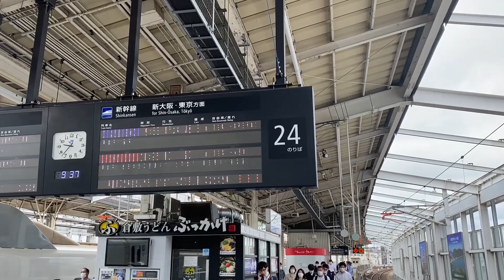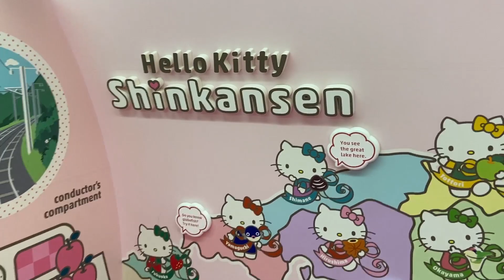ハローキティ新幹線 誰も乗ってない1号車ハロープラザを見に行った！6月に乗車！500系ハローキティ新幹線 乗車記先行公開 PV版【20-06飛鳥】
1号車は普段アテンダントさんがいらっしゃるので、無人というのはありえないんですが・・・
アイツのせい（コロちゃん）で営業ができなくて、乗車した当時（6月）は営業していませんでした。
（現在はアテンダントさんも乗務されています）

今回は、普段ここまで大胆に撮影できない500系ハローキティ新幹線のハロープラザのある1号車を鉄道PV風でたっぷりお届けします。

また、乗車記動画は後日公開予定です！

★うさぎ放送局のYouTubeチャンネル一覧★

旅と鉄道と興味のある事イロイロ【メイン的なヤツ】

ゆるい感じの鉄道動画を毎日更新！

●としあき / サブ的なゆるログ byうさぎ放送局&小さなパソコン教室の中の人
としあきの日常とサブ的な何か

見に行かなくて良い。
たまに書く

岡山の人は良かったら習いにきてね！